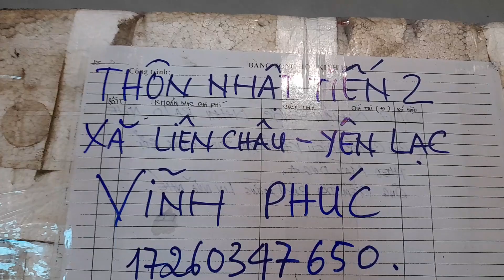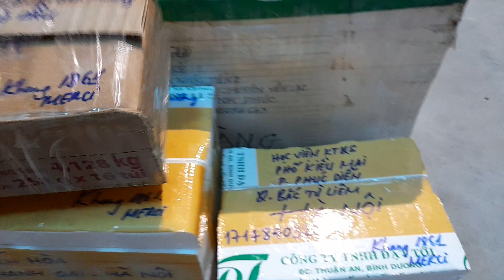4 ĐỒNG CHÍ ĐÃ HÀNH QUÂN